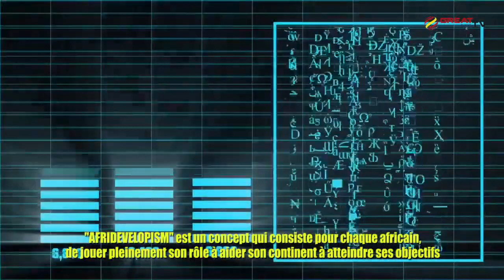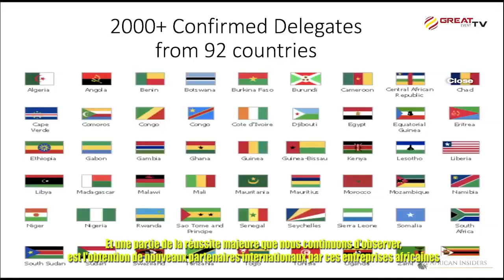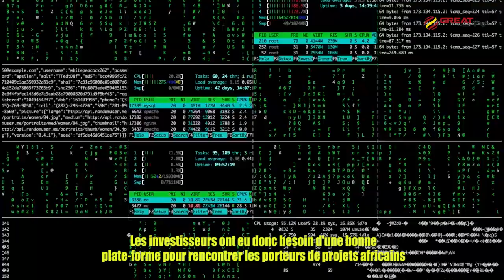Entretien avec M Bako Ambianda, PDG de ATIGS Group